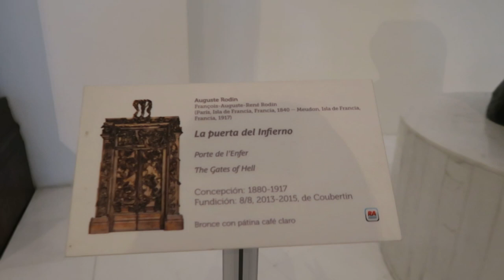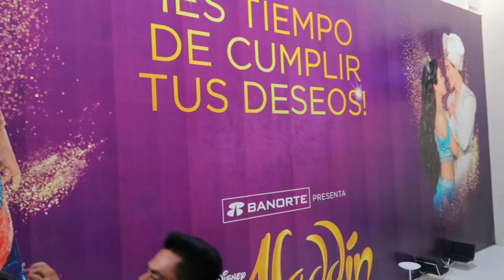CIUDAD DE MEXICO PARTE 2 | PALACIO DE BELLAS ARTES & BOTOX EN CDMX | VLOG | Carol del Toro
DOCTOR:
HSKINSTHETIC

xoxo
Carol